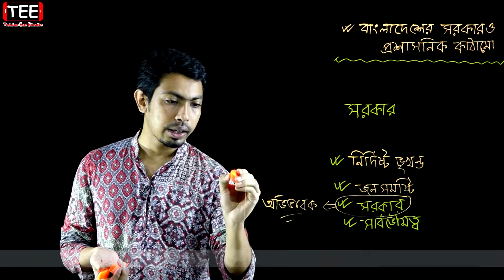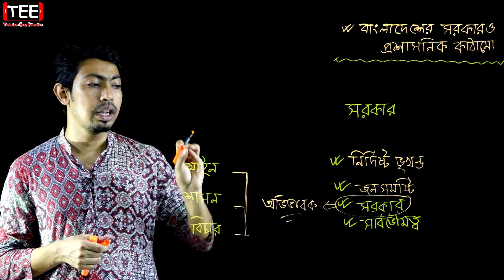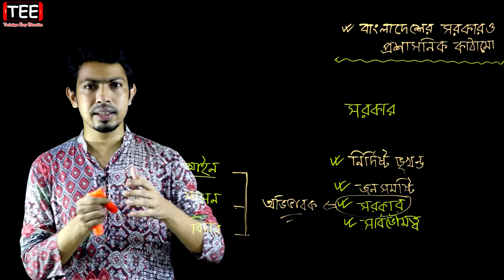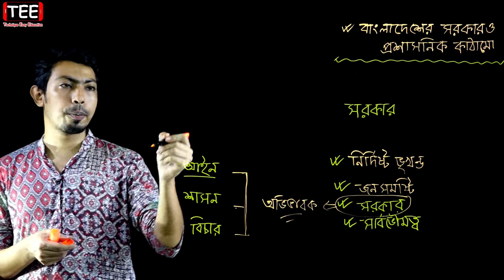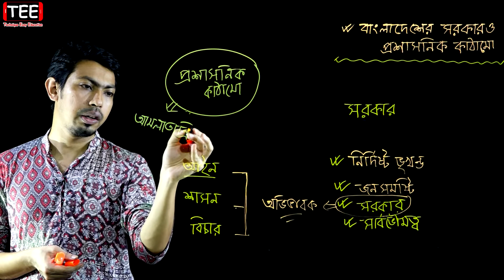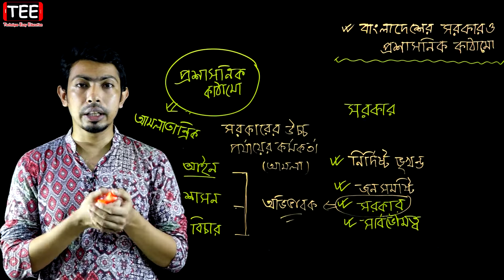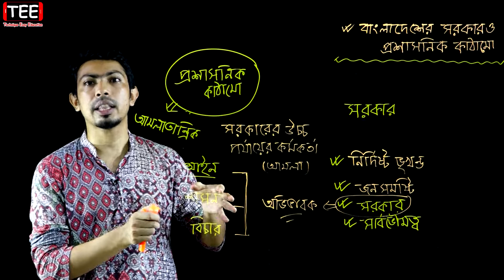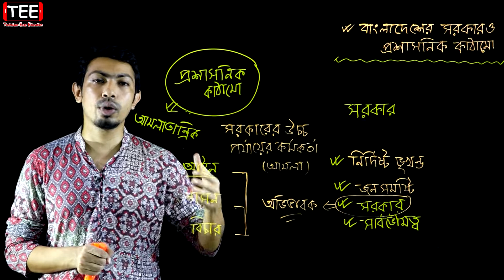বাংলাদেশের সরকার ও প্রশাসনিক কাঠামো || পৌরনীতি ও সুশাসন || HSC Civics 2nd Paper Chapter 5 (Part-1)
বাংলাদেশের সরকার ও প্রশাসনিক কাঠামো || পৌরনীতি ও সুশাসন ২য় পত্র ৫ম অধ্যায় || HSC Civics 2nd Paper Chapter 5 (Part-1)